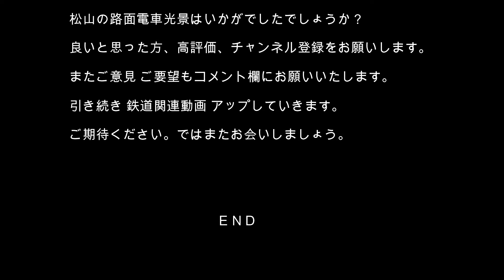【路面電車】No256 松山 伊予鉄道 5番系統 道後温泉駅からJR松山駅前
愛媛県松山市 伊予鉄道 路面電車 道後温泉駅からJR松山駅前まで乗車しました。臨場感を味わっていただく為 BGMなし 前面展開にてお楽しみください。